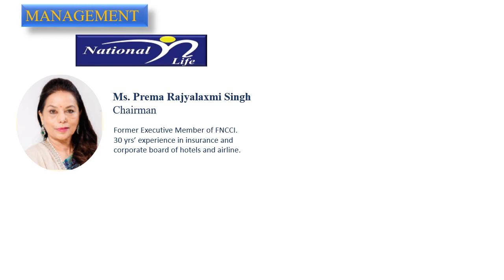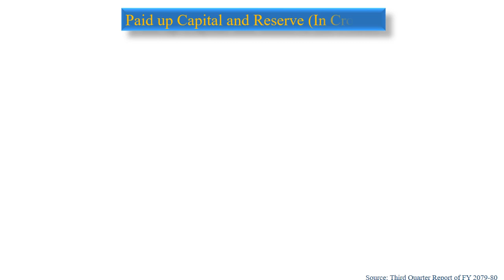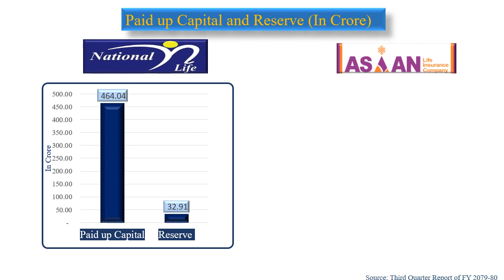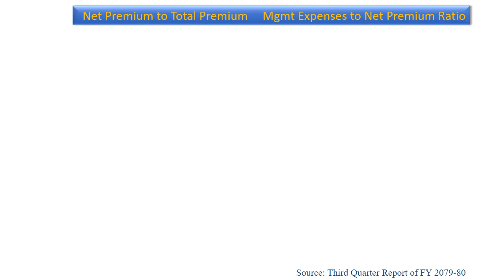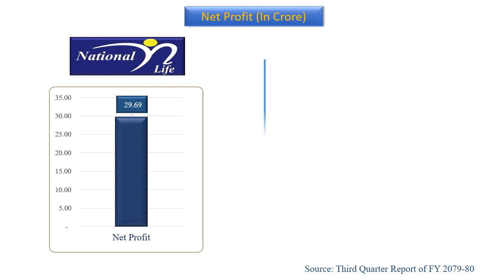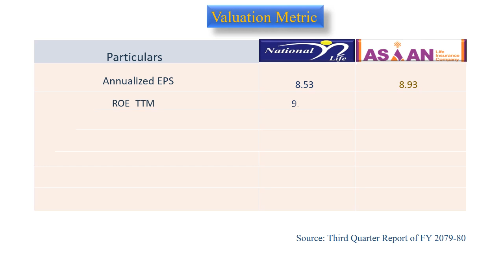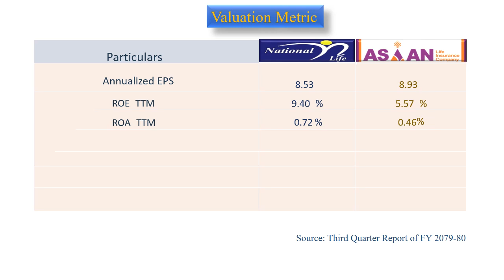National Life Insurance Company Ltd Vs Asian Life Insurance Company_2079_80 _Q3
This Video shows the comparison between two established life insurance companies in Nepal i.e. National Life Insurance Company Ltd. and Asian Life Insurance Company Ltd based on the third quarter reports of FY 2078-79.